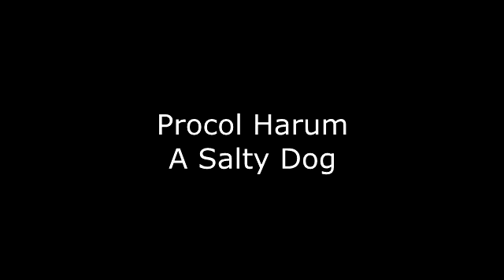011 Procol Harum A salty Dog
The 200 best of Rock'nRoll 1960th and 1970th